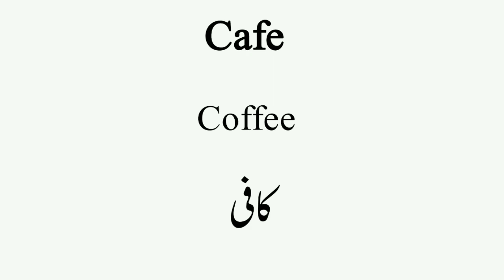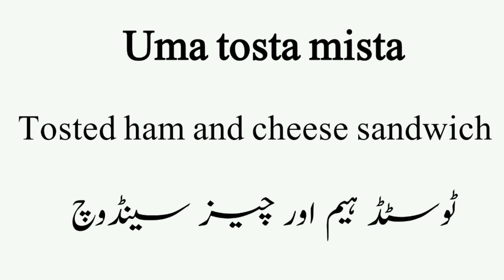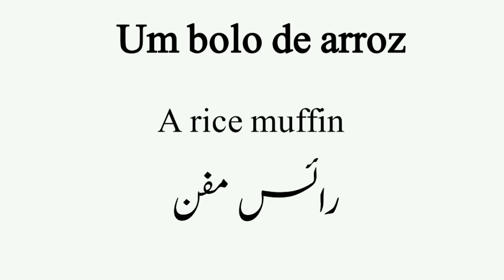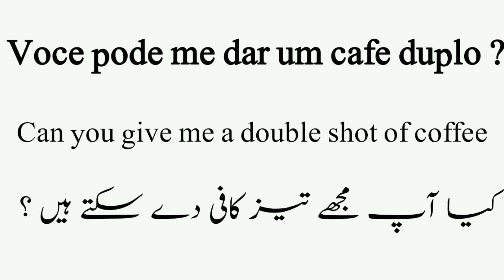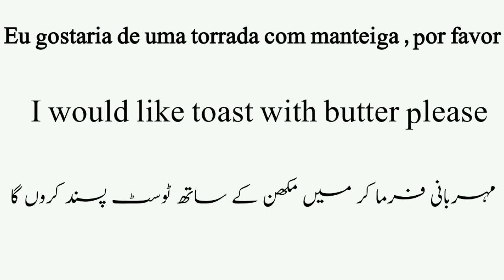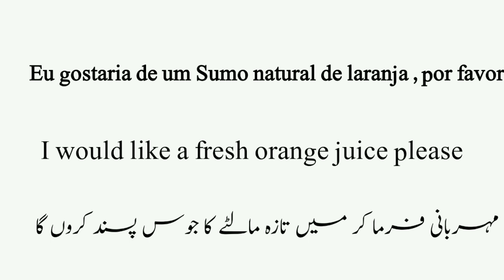Coffee Vocabulary and phrases in European Portuguese - Coffee Shop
Learn Portuguese with Rimsha in English | urdu | Hindi

This course also introduces the culture of the Portuguese..

I hope you learn something from my videos😍🌼☺️
is learning portuguese hard ?

Learning Portuguese vocabulary isn't as hard as you might think. It takes time and practice, but you'll find there are a lot of Portuguese words and phrases that are connected with expressions you already know.

get a notification every time I launch a new video.
Come learn Portuguese with me and let me know what you thought of
I have a free Portuguese Course for you!
I want to welcome you to Portuguese  Basics. In
this free online course for beginners, you will learn how to introduce
yourself and have basic interactions in Portuguese. Come and learn
European Portuguese with me.

Stay up to date and get more videos like this one by hitting the
For more juicy Portuguese, go he